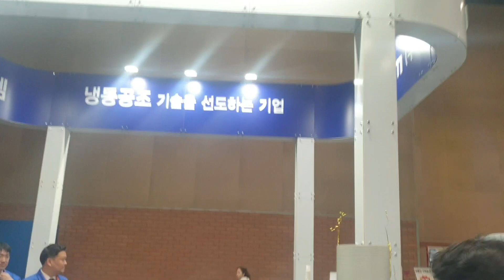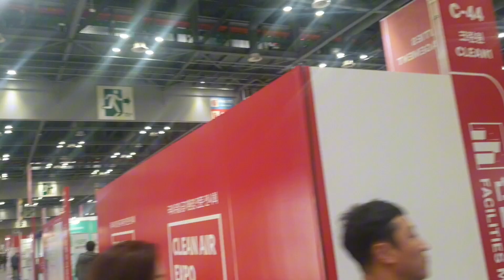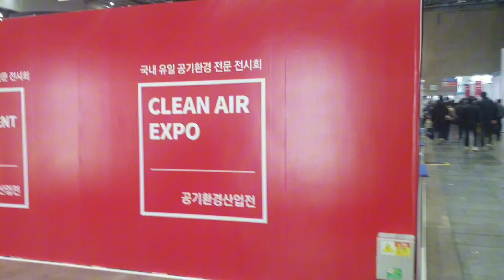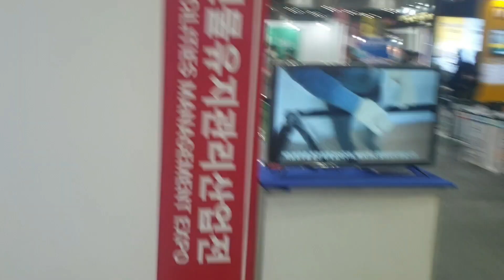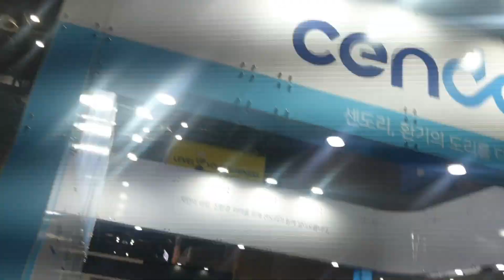2024년 2월 22일(5)